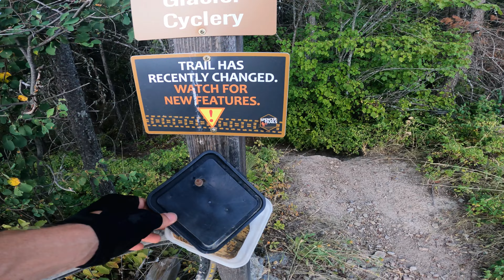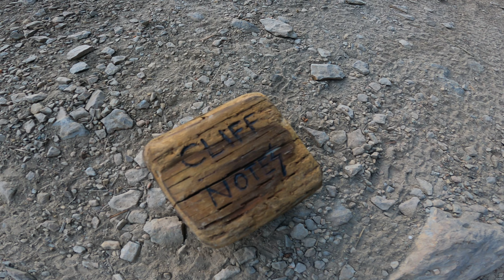Flow Factory & Spencer Mountain 2022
This was a fun trail system on the edge Whitefish Montana!  I spent most oy my time on Flow Factory which was a tight and spicy black diamond trail.  I also hit Maple Syrup.  They had some double  blacks with some big sends, and also mild blues so all levels could have a great ride.  I'd love to make it back and spend more time.